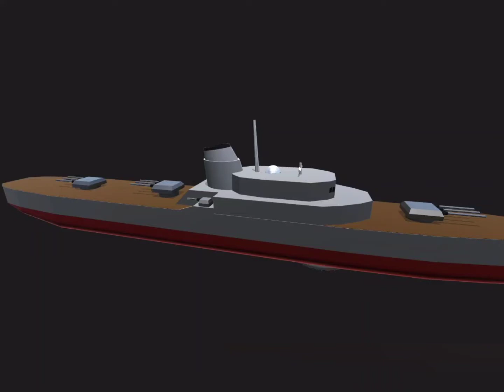QC-14.2 "Discount Destroyer" | 1.7:1 Scale | Minecraft Tutorial | как построить эсминец в майнкрафт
Why is it a "discount destroyer? Because it cannot even sail in a straight line. But since the rudder is so sensitive, the ship ends up making S turns.

VTOL to control propeller pitch and trim to control the rudder.
Roll to correct list after a turn.
VTOL up for forward thrust and VTOL down for reverse thrust.
Trim up to turn right and trim down to turn left.

But hey, at least its cheaper than the Zumwalt-class destroyer...